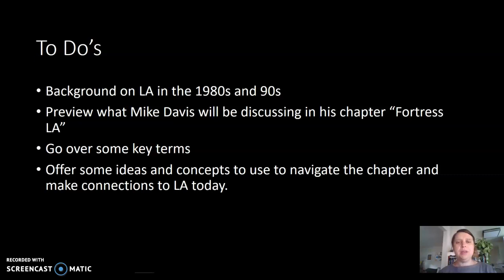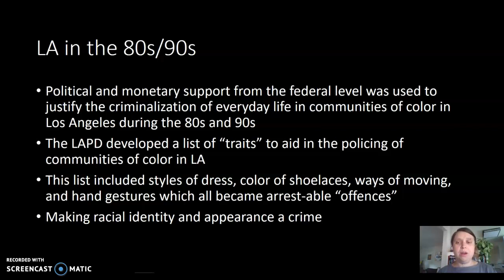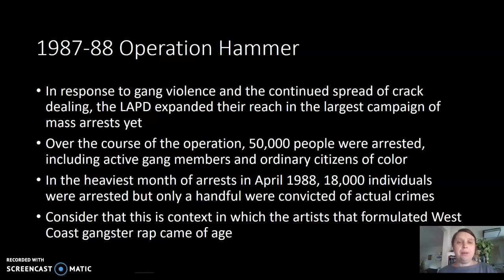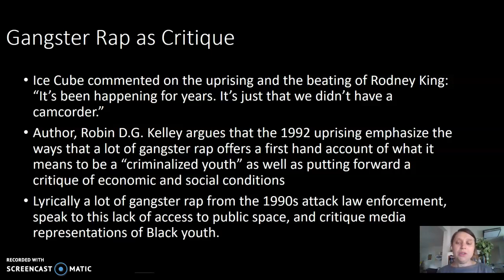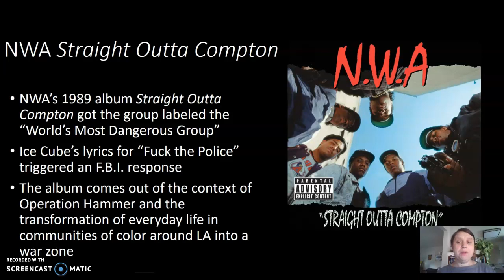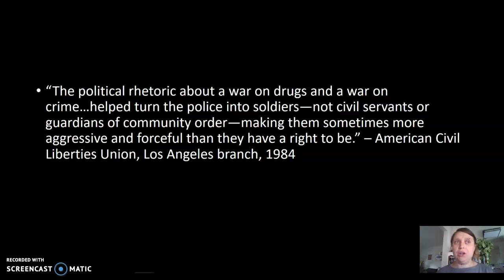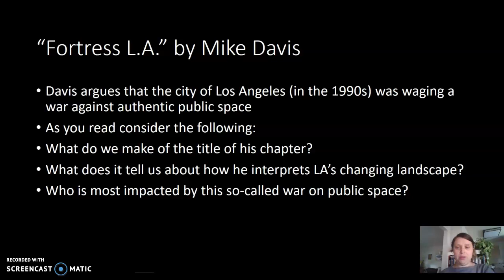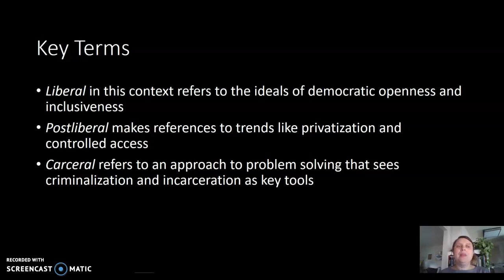Pre-Reading Lecture for Davis